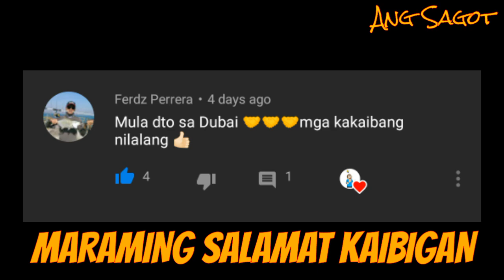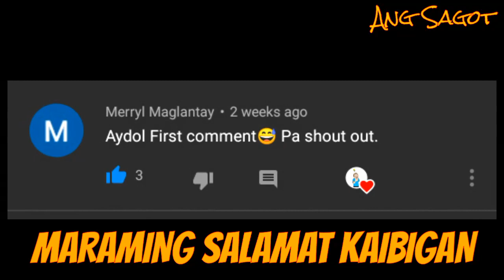🔴 BAKIT NGA BA WALA ANG PUSA SA CHINEESE ZODIAC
Mga kaibigan panoorin sa video na ito ang dahilam kung bakit walang pusa ang chineese zodiac.

ABOUT
"Ang Sagot" Channel ay magbibigay ng dagdag kaalaman para sa ating lahat. Ang mga bagay na di maipaliwanag mga lihim na kakaunti lamang ang nakakaalam at ang sikreto at mga misteryo na bumabalot sa ilalim ng malawak na mundong ating ginagalawan ay ating paguusap-usapan at tatalakayin"

RELATED CHANNEL
Kaalaman
Tinagalog
ClarkTV Facts
Alamin Mo
LeonMata Tibi
Tinig PH
Bulalord

Wowowin
BITAG OFFICIAL
Ja Mill
Rated K

clark tv facts,
clark tv sirena,
clark tv horror,
clark tv titanic,
clark tv serena,
clark tv area 51,
clark tv nakakatakot,
clark tv aswang,
clark tv ninja,
clark tv airplane,
clark tv aso,
clark tv angel,
clark tv agartha,
clark tv bermuda,
clark tv bermuda triangle part 3,
clark tv baby ama,
clark tv bruce lee,
clark tv biringan,
clark tv babae nahulog sa eroplano,
clark tv black hole,
clark tv bermuda triangle part 2,
clark tv bata,
clark tv barko,
clark tv channel,
clark tv crocodile,
clark tv clark tv,
clark tv cannibal,
clark tv chucky,
clark tv creepy,
clark tv clarita,
clark tv chicken,
clark tv car,
clark tv carnival,
clark tv doraemon,
clark tv dragon,
clark tv dog,
clark tv deep web,
clark tv di tumae,
clark tv dagat,
clark tv demonyo,
clark tv doll,
clark tv delikadong bata,
clark tv duwende,
clark tv earth,
clark tv egypt,
clark tv experiment,
clark tv einstein,
clark tv escape,
clark tv elyen,
clark tv exorcism,
clark tv el chapo,
clark tv flight 914,
clarktv facts horror,
clark tv funny,
clark tv facts sirena,
clark tv face,
clark tv flash,
clark tv facts manika,
clark tv facts michael jackson,
clark tv flight 914 part 2,
clark tv ghost,
clark tv ghost rider,
clark tv giant,
clark tv genius,
clark tv gagamba,
clark tv ginto,
clark tv gold,
clark tv godzilla,
clark tv greek mythology,
clark tv gas,
clark tv horror story,
clark tv here,
clark tv history,
clark tv hacker,
clark tv hanzo,
clark tv horror movie,
clark tv isla,
clark tv isla ng mga ahas,
clark tv isla ng mga manika,
clark tv ipinanganak sa mars,
clark tv island,
clark tv is back,
clark tv inilibing ng buhay,
clark tv ipoipo,
clark tv intro,
clark tv jose salvador,
clark tv japan,
clark tv jose rizal,
clark tv julie vega,
clark tv jesus,
clark tv jose salvador alvarenga,
clark tv jackie chan,
clark tv jackson,
clark tv jupiter,
clark tv jamill,
clark tv kraken,
clark tv kapangyarihan,
clark tv kababalaghan,
clark tv kayamanan,
clark tv kakaibang bahay,
clark tv kumakain ng tao,
clark tv kalawakan,
clark tv kakaibang hayop,
clark tv kaalaman,
clark tv kristian ph,
clark tv latest,
clark tv lugar,
clark tv lucifer,
clark tv lugar na walang batas,
clark tv langgam,
clark tv live,
clark tv lalaki,
clark tv lapu lapu,
clark tv lost city,
clark tv lolong,
clark tv l,
clark tv manok,
clark tv misteryo,
clark tv multo,
clark tv mars,
clark to manila train,
clark tv medusa,
clark tv misteryo ng area 51,
clark to macau,
clark tv new,
clark tv nobita,
clark tv north korea,
clark tv nabuhay sa dagat,
clark tv nakakatakot na lugar,
clark tv nabuhay sa mars,
clark tv new video,
clark tv nba,
clark tv one piece,
clark tv ozone,
clark tv omegle,
clark tv one piece part 2,
clark tv octopus,
clark tv october 2019,
clark tv oso,
clark tv old videos,
clark tv outer space,
clark tv ouija board,
clark tv pyramid,
clark tv panaginip,
clark tv pyramid part 2,
clark tv paalam,
clark tv pamahiin,
clark tv pan flight,
clark tv puno,
clark tv power,
clark tv pan flight 914,
clark tv quit,
clark tv robinson,
clark tv russian,
clark tv real flash,
clark tv real dragon,
clark tv real zombie,
clark tv real face,
clark tv real power,
clark tv real mermaid,
clark tv reaction,
clark tv real angel,
clark tv snake,
clark tv sirena part 4,
clark tv star city,
clark tv sirena part 3,
clark tv sirena part 2,
clark tv super powers,
clark tv scary,
clark tv survival,
clark tv's,
clark tv time travel,
clark tv top 10,
clark tv totoo ba ang sirena,
clark tv tumakas sa kulungan,
clark tv tsunami,
clark tv totoo ba ang diyos,
clark tv totoo ba ang aswang,
clark tv top 5,
clark tv utak,
clark tv update,
clark tv ulo ng tao,
clark tv unicorn,
clark tv